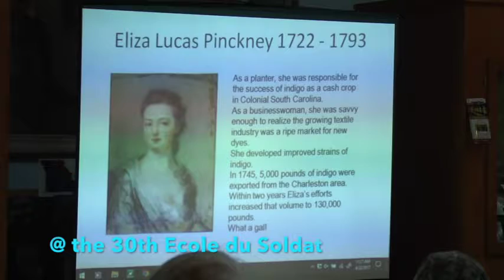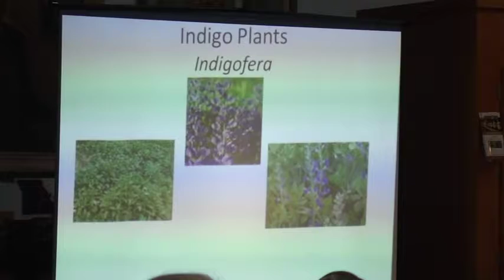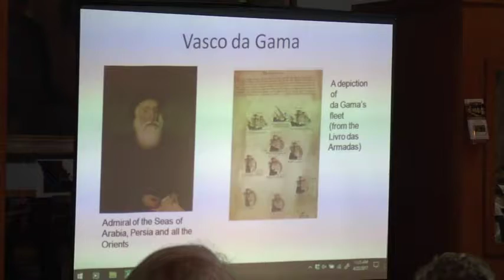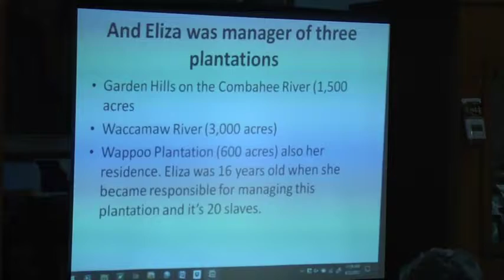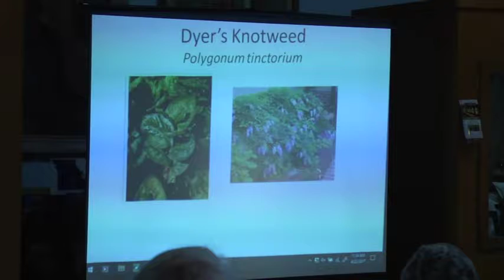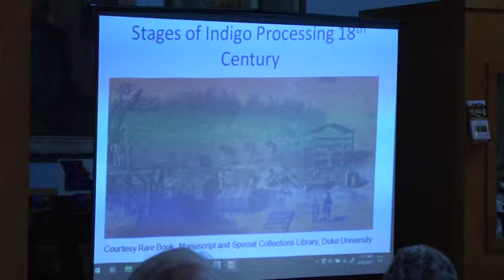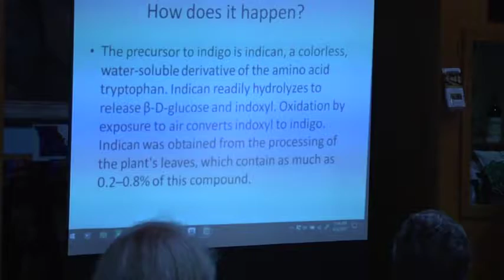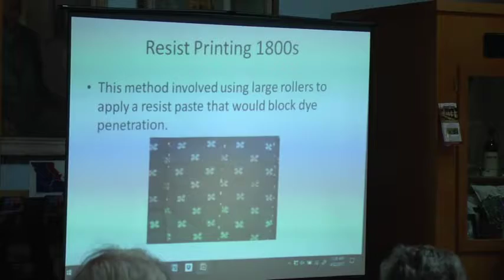2017 Ecole du Soldat, Ste. Genevieve, Mo. (Indigo)